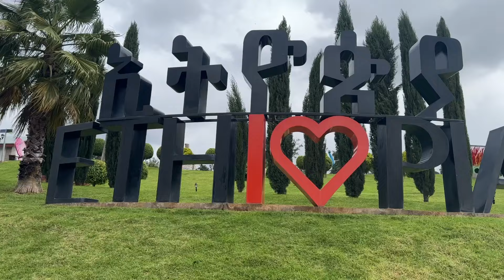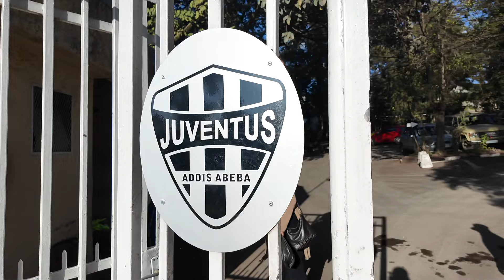We Trained and Taught at Ethiopia's Only Jiu Jitsu Gym - Kao BJJ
In this vlog, we take you inside Kao BJJ, Ethiopia's only Jiu Jitsu academy located in Addis Ababa. We had the opportunity to train with numerous members, sharing techniques and experiences.

We also hosted a combined wrestling and Jiu Jitsu seminar for the local athletes. The highlight includes interviews with Colin, the head coach, and one of the standout athletes at the gym, Johnny. Check out our day at Kao BJJ to see how Jiu Jitsu is growing in Ethiopia.

TIMESTAMPS
0:00 Intro
3:20 Day 1 Rolls/Class at Kao
8:40 Interview with Black Belt/Head Coach, Colin
16:32 Wrestling/Jiu Jitsu Class
22:13 Interview with Johnny